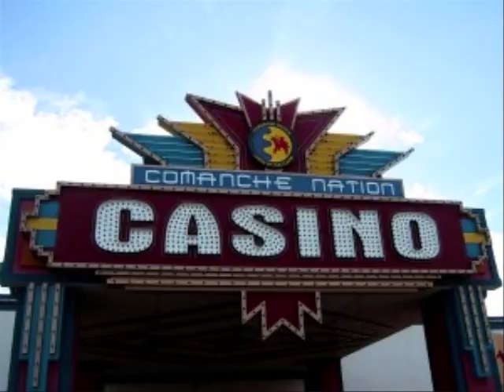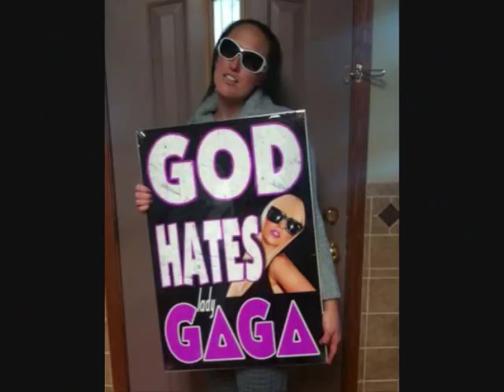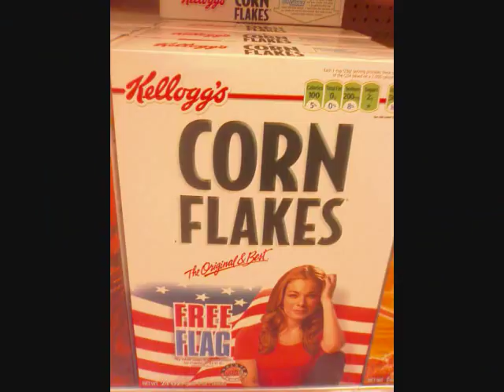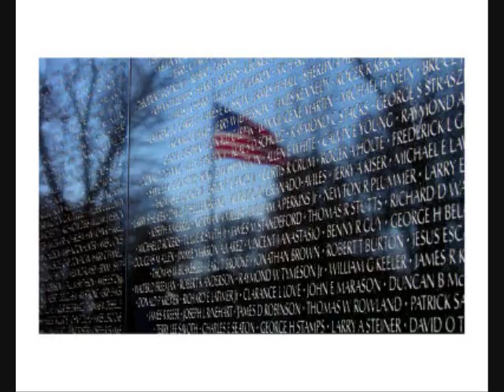Made in USA by Frank Morey and his band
"Made in USA" song by Frank Morey and His Band from the album of the same name available or go to frankmorey.com video thumbnail photo by Jon Titone

Lyrics:

Lyrics to Made In USA
Head bowed, body bent
Jesus love don't pay the rent
I pray, but I won't repent

Corn liquor on a poplar stump
Trash burnin' in a fifty-five gallon drum
Backyard's a bone yard of memories & junk

Though you gave me no son
& all the money
I worked my whole life for is gone
My bible pages, cut out, in the shape of a gun

I'm gonna hang on till heaven rains down the fire
or they pry
my cold
dead fingers
away

Old friends, dead & gone
Old glory, hangin' on
blind faith